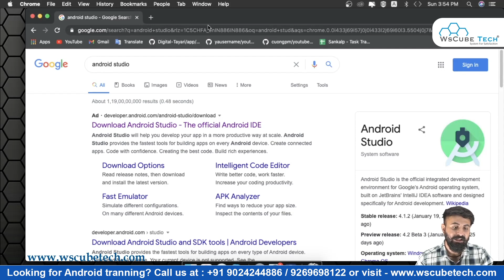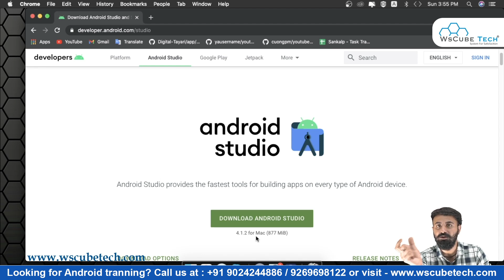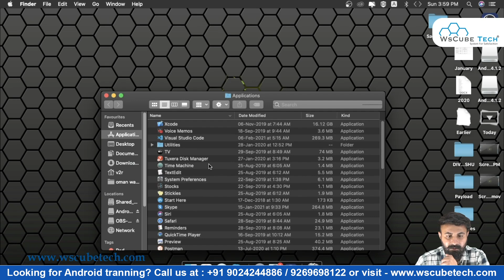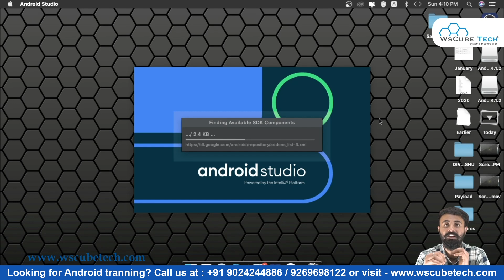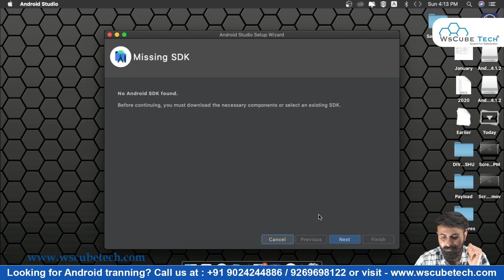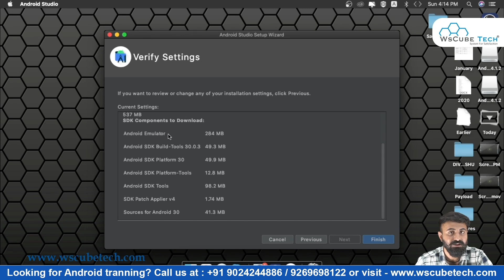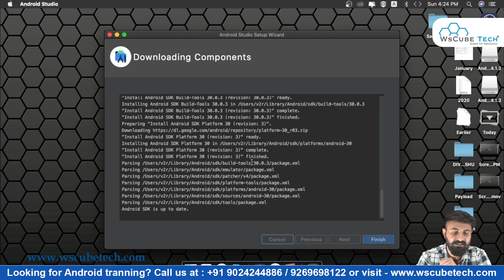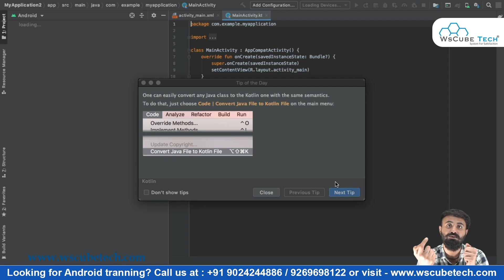How to Install & Setup Android Studio on MAC OS (All Versions)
In this video, learn How to Install & Setup Android Studio on MAC OS (All Versions). Find all the videos of the Android Course in this playlist